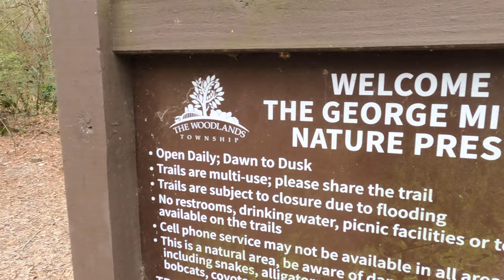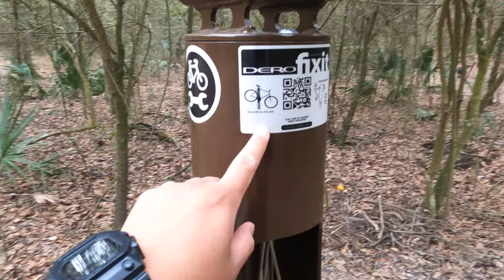Mountain Biking George Mitchell Nature Preserve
Early morning ride through the nice woods, we encountered some wild hogs that could have attacked us but we surprised them unexpectedly.